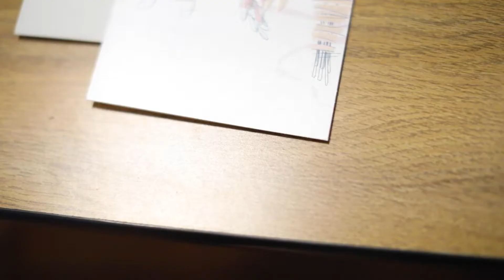John + Haley | a covid wedding behind the scenes clips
a couple behind the scenes clips from john + haley's wedding. full blog with pictures